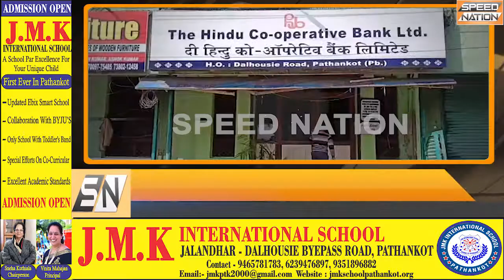मंत्री रंधावा बोले, डिफाल्टरों पर होगा 420 का पर्चा, होंगी गिरफ्तारियां | SPEED NATION | PATHANKOT